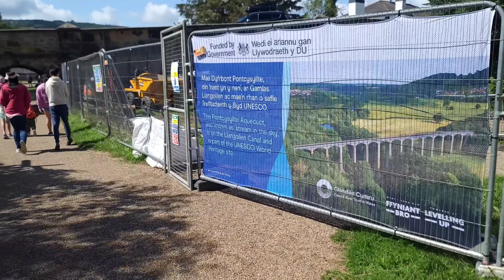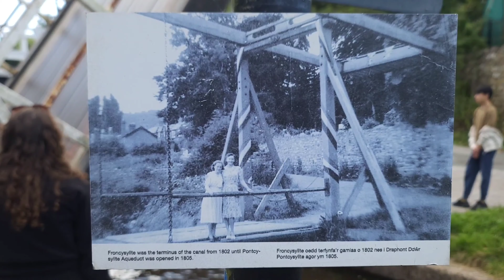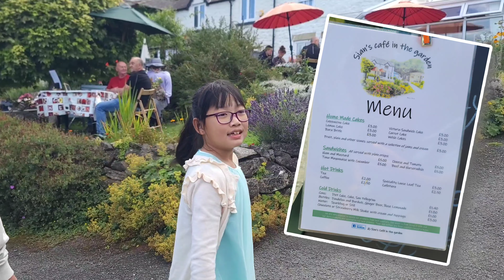2023 Summer - A day trip @ Pontcysyllte Aqueduct & Canal World Heritage Site, Wales 英國最長和最高的水道橋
Station Rd, Trevor, Llangollen LL20 7TY

今日去了利物浦南面約一小時車程的一個世界文化遺產景點。
由1795年開始興建，1805年開放使用，是英國最長和最高的水道橋，被指定為英國一級登錄建築。在2009年6月27日，龐特卡薩魯岧水道被列入世界文化遺產。係 Llangollen Canal 其中一個航行點。
由停車場行約三分鐘就到達水道橋。水道上有長長的船隻、獨木舟、Paddle board、Rowing 一齊使用。
水道橋河道狹窄，只可供船隻單向航行。行人路亦十分狹窄，剛好足夠兩人側身而過。橋上偶然會遇到強風，小朋友要捉緊扶手才可前進。
過了橋，會見到一些船隻改造成的店舖：雪糕店、Crêpes 店、飾物店等。再向前行約十分鐘，就到了一道用手攪動的升降橋。升降橋對面岸有間有寫意的Café shop，有hand made cake  & coffee 無應，店外的餐桌和杯碟都十分精美，近望水道和遠望對面山景，環境十分優美。
再向前行遇會遠望一道火車大橋，附近的草地也有牛群羊群低頭吃草。
今日沿水道優閒地行了約兩小時，全程平路，推介給長者和小朋友消閒運動大半天。